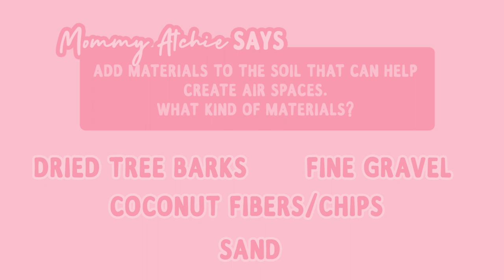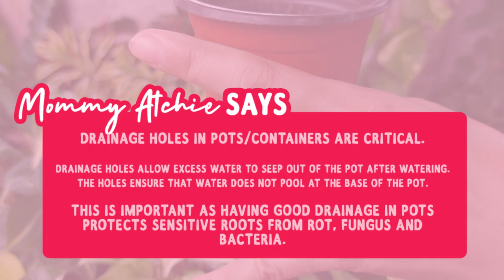PAANO GAWING LUSH/MALAGO ANG POTHOS? PAANO MAGPARAMI NG POTHOS? + POTHOS PLANT CARE TIPS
In this vlog, I will be sharing with you some tips on how to take good care of pothos plants. I will also be showing to you how I propagate pothos plants and how I make them fuller and more lush.

❤ 𝓜𝓸𝓶𝓶𝔂 𝓐𝓽𝓬𝓱𝓲𝓮